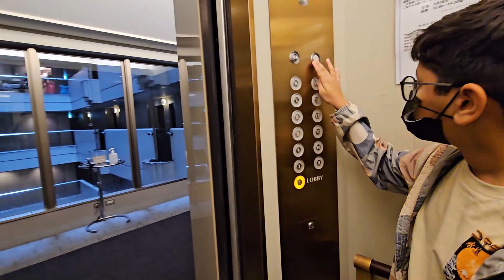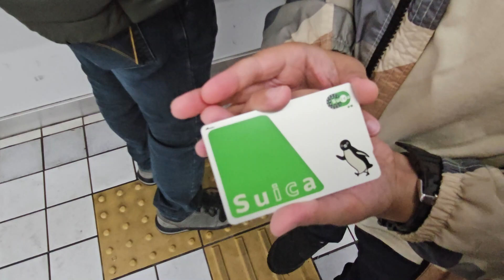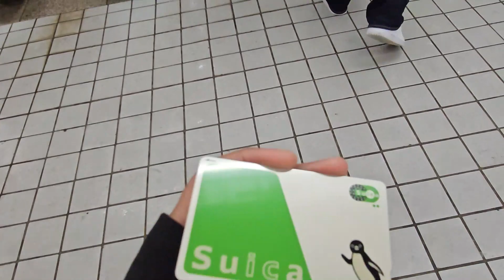Tokyo Vlog | Walking Tour | World' Busiest Pedestrian Crossing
hello Here comes next Video